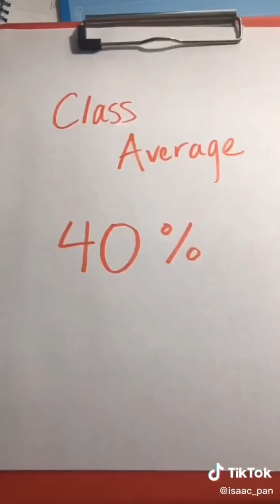Asian man - TikTok meme compilation #214